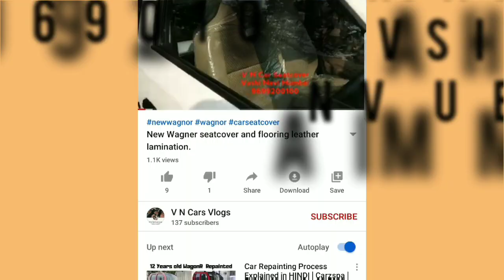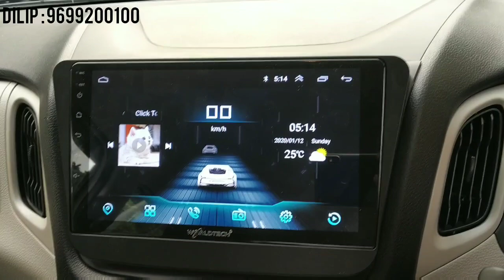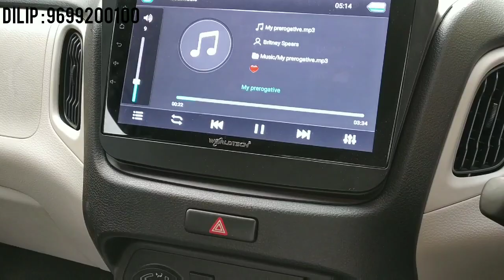Latest Wagonr 2020 Seatcover and accessories | modified Wagonr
V N CAR SEATCOVER
Office Address - Office no 203 2nd floor Nilesh chamber plot 18 near Hotel Amol sector 19c plambeach road Vashi NaviMumbai

We are manufacturer of customized car seatcovers
We are also making video to educate to the people about the cars.
Our products
Car Seatcover
Car flooring leather lamination
Car door trim leather wrap
Car staring cover
Car gear boot
Car Gear nob
Car roof liner cloth change